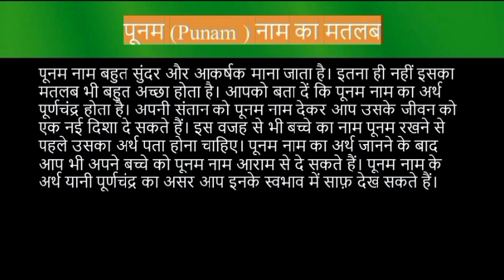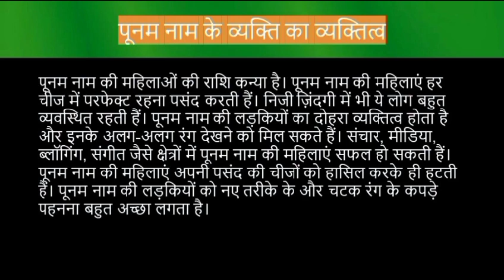Poonam name meaning in hindi | poonam naam ka matlab kya hota hai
Poonam naam ka matlab
Poonam meaning in hindi
Poonam naam mane k